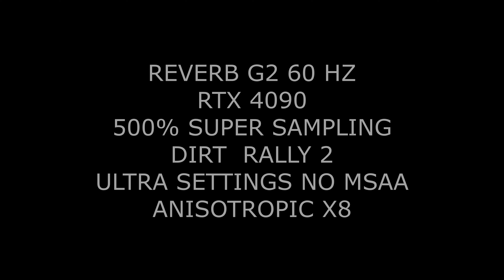RTX 4090 AND ULTRA SETTINGS ON DIRT RALLY 2 REVERB G2 60HZ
BEST VR HEADSET AND EXPERIENCE CAUSE IT CAN RUN AT 60 HZ ON THE CONTRARY OF OTHER  VR HEADSETS .
AND WITH THE 4090 ULTRA SETTINGS ARE ON !
90 HZ IS GONNA BE  DIFFERENT  I GUESS...

Le meilleur casque vr procurant la meilleure expérience car contrairement aux autres casques  il peut tourner à 60 fps !

A 90 quelque chose me dit que ce sera pas vraiment la même chose...

reverb g2
rtx 4090
i7 8700k 4.3 GHZ
32 go